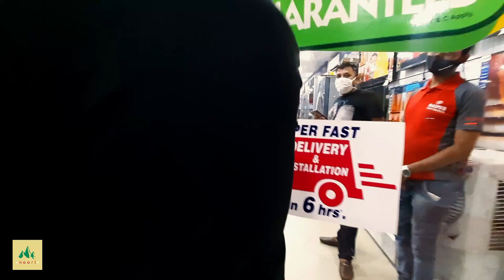A New Member Is Coming Home | Movie | Lifestyle | Couple | Daily Vlog | Noori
Please keep supporting Noori !